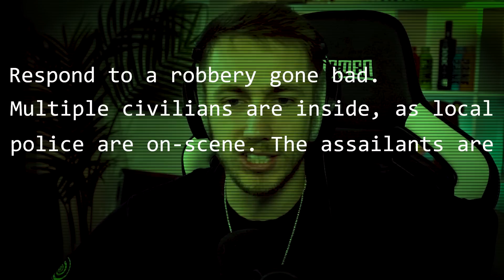ARE WE WORSE THAN THE SIDEMEN?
Did we do better than the Sidemen?

Simon/Miniminter/mm7games